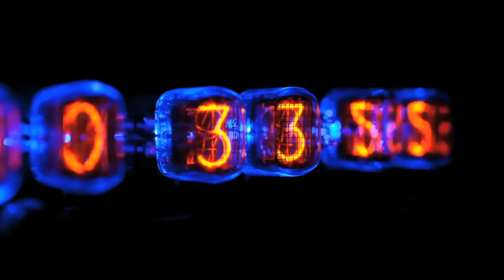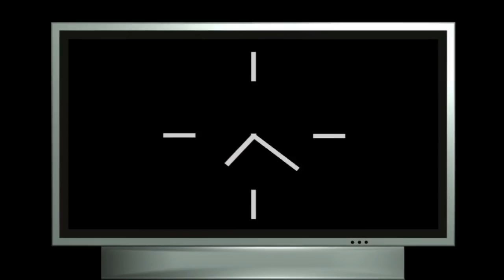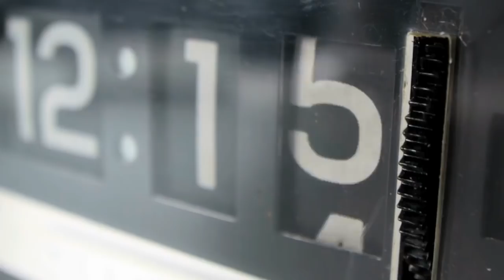OFFICIAL VIDEO - Linda Clifford - How Long [James St. James Remix - Edit]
ALL AMERICAN DIVAS - THE EURO MIXES - This is an outstanding track by super diva Linda Clifford, a cover of a posthumously released track by the great Phyllis Hyman, which was very special for us both to record.

Other Diva Music includes select tracks Viola Wills, Scherrie Payne, Pattie Brooks, and more.  All euro mixes I have specially selected for you to check out.